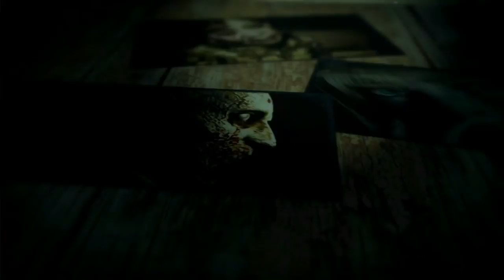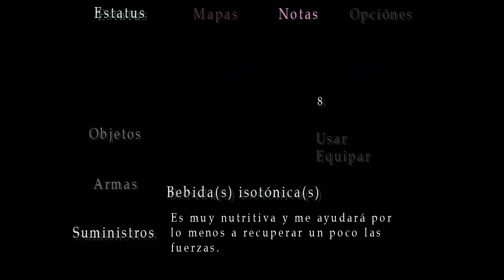Silent Hill 3 HD (Gameplay Español Ps3) Capitulo 7 Revelaciones